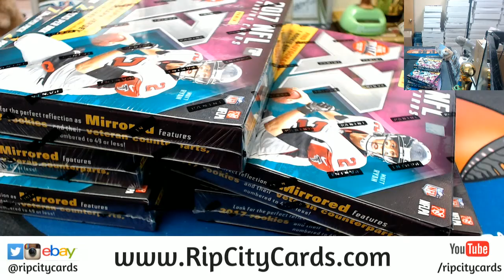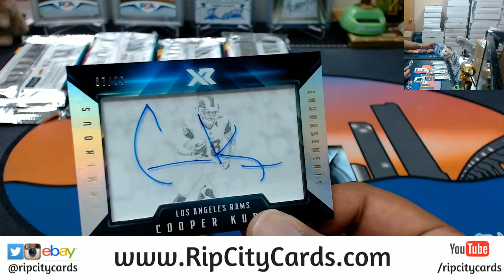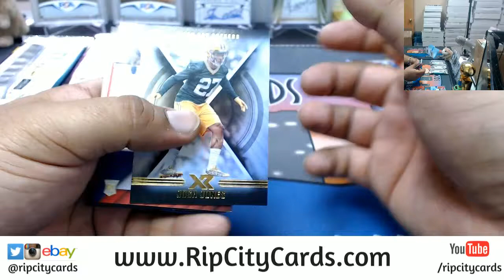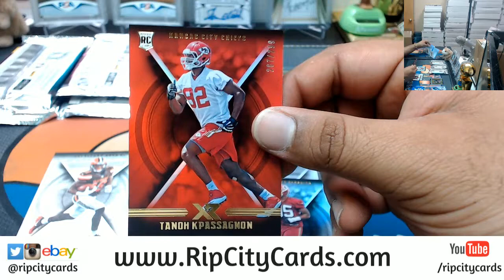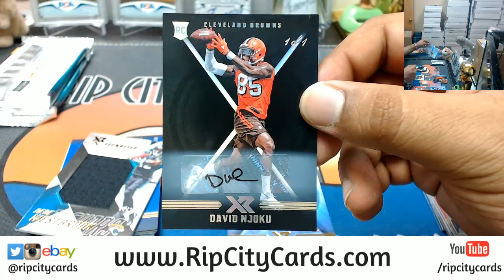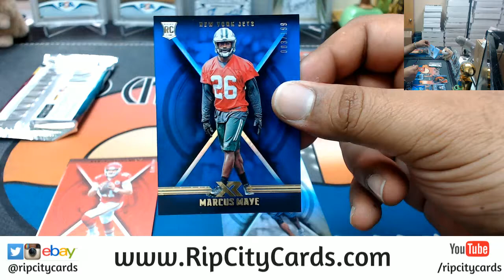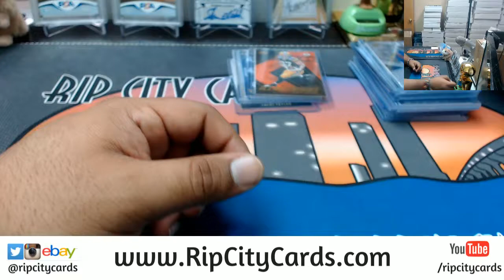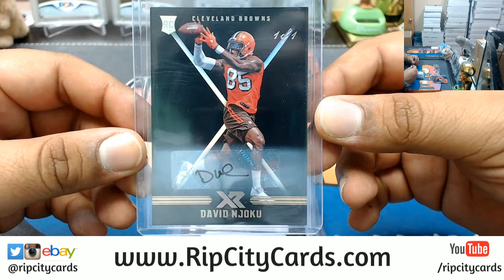2017 XR Football 5 Box #4 eBay